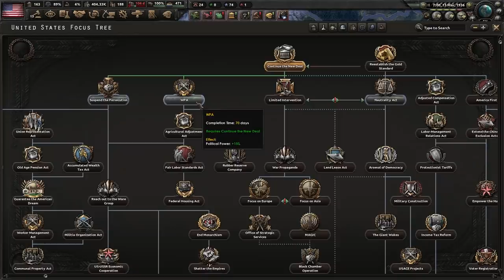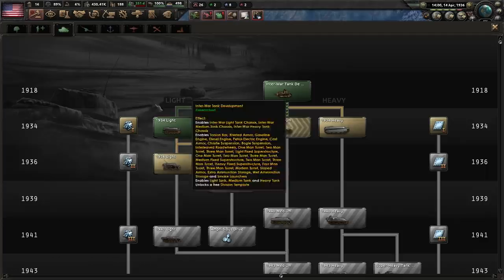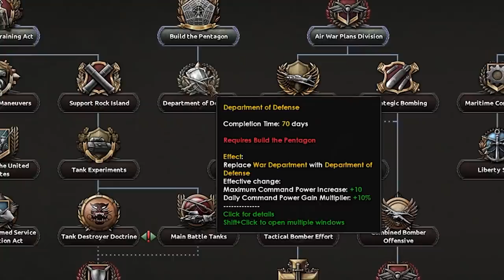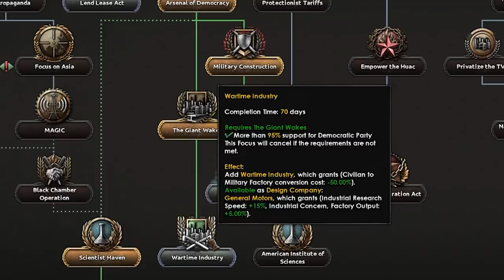No Step Back DLC BREAKS USA - TANK ONLY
Joe Biden, Wake up. Hoi4 tank designer exploits are here. Hoi4 no step back adds the tank designer which allows you make some absolute monsters. As USA in hoi4 I will make the most broken tanks possible and power drive Europe. HISTORICAL GAME. Hearts of iron 4 tank designer is mega fun!

Title: No Step Back DLC BREAKS USA  - TANK ONLY

My Last Video: NOBODY Is Talking About THIS BUG - Hearts of Iron 4 No Step Back HOI4